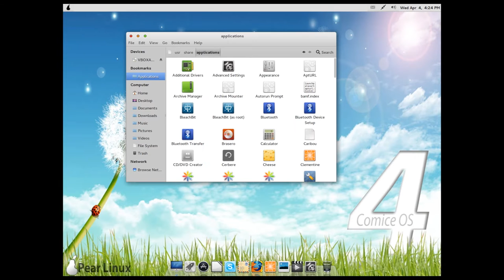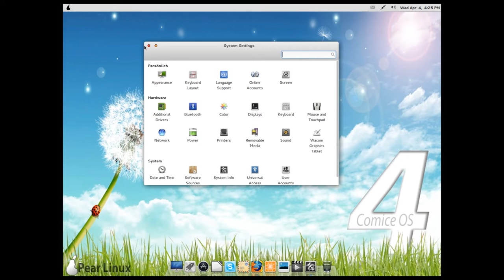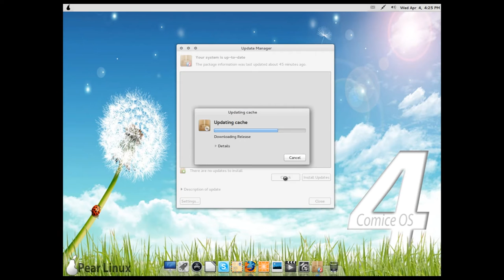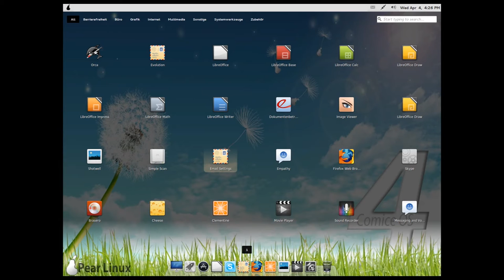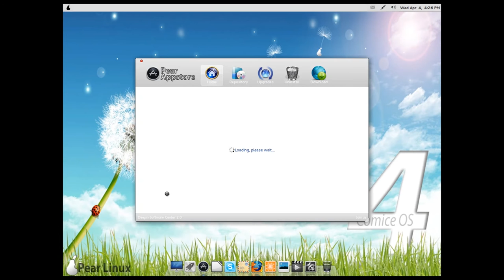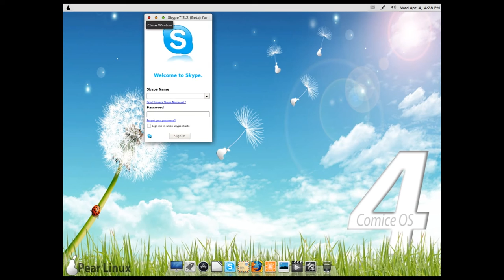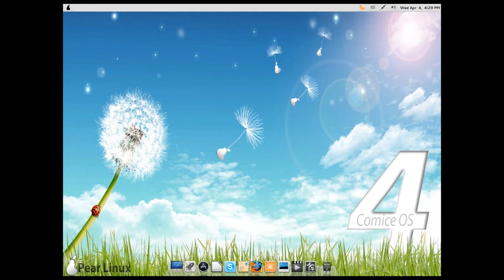Pear Linux: Comice OS 4 | Mac OS X Style | Gnome | Overview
Pear Linux is a fast, easy, userfrindly and cool linux distribution. It is based on Ubuntu and looks like Mac OS X.

Distrowatch:
"Pear OS is a French Ubuntu-based desktop Linux distribution. Some of its features include ease-of-use, custom user interface with a Mac OS X-style dockbar, and out-of-the-box support for many popular multimedia codecs."

"Pear Linux Comice OS 4 is a fast, stable, and powerful operating system for everyday use. It's completely free to use, study, and share."